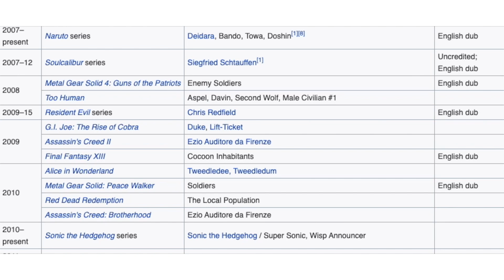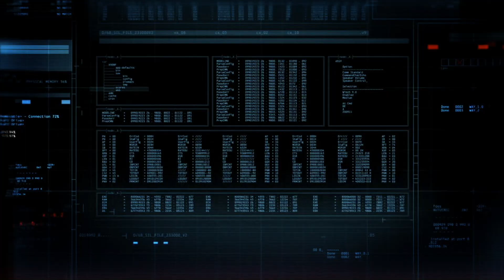The Most UNDERRATED Batman Game Ever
Batman Arkham Origins is often overlooked as the "non-Rocksteady" Batman Arkham game. We thought it was a good time to revisit it.